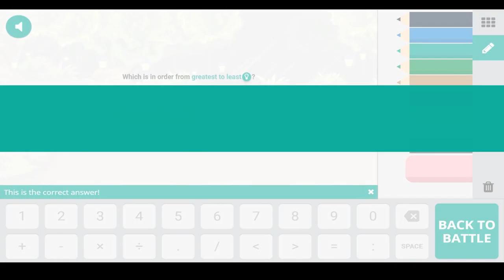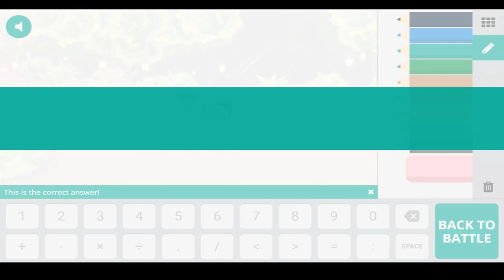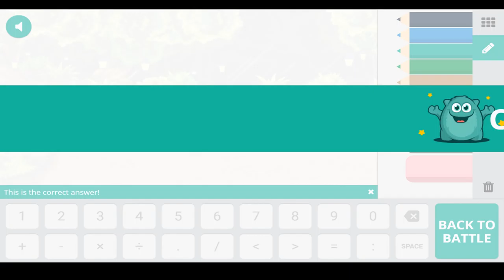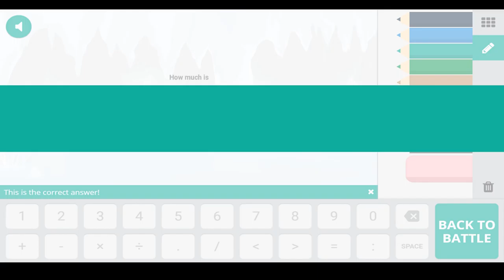Prodigy Math Game - Hotpot vs Ice Neek